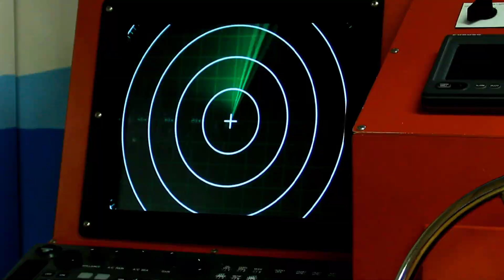रूस ने निभाया वादा, तीसरी एस-400 पहुंची भारत || Russia fulfills promise, third S-400 reaches India